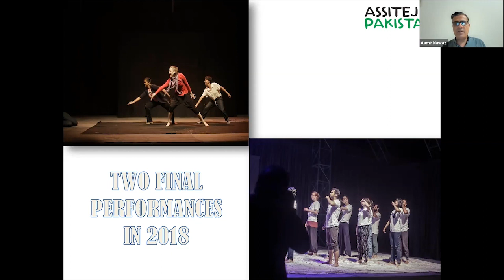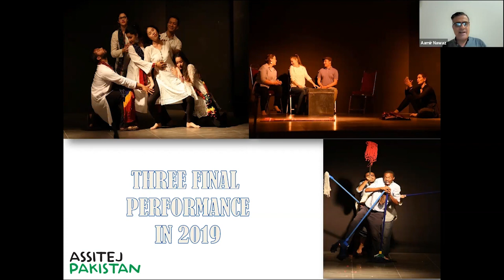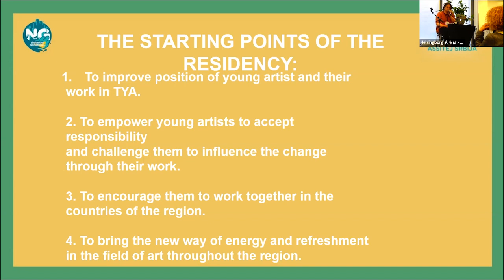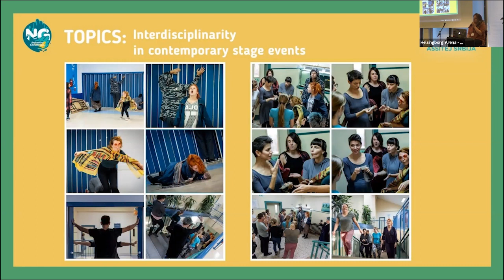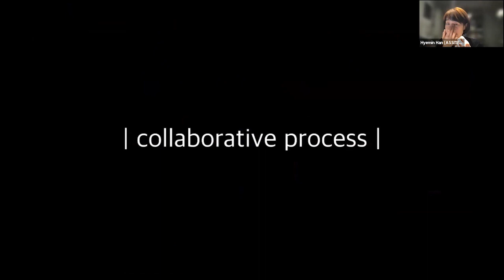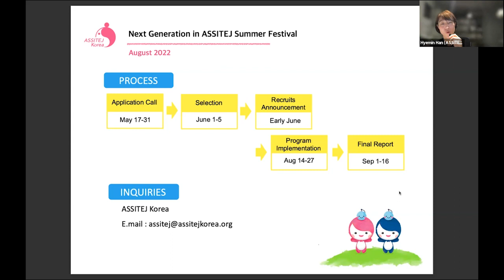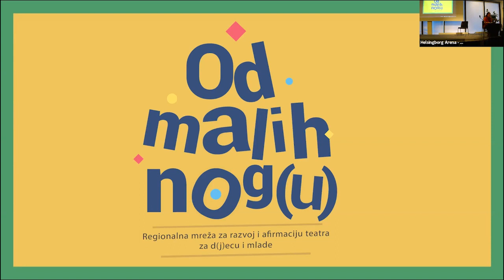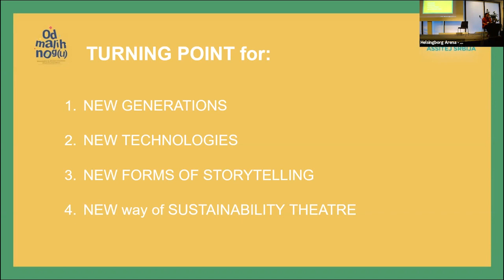BABEL: Make room for the Next Generation - giving you placemaking (Sweden)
Seminar
Presented by: ASSITEJ Sweden

The 2022 Next Generation program theme is placemaking – a method for developing public spaces in long term and short term in different ways. This is a presentation of the five day long work created by the Next Generation participants. We invite you to experience the place in new ways!

Participants: Next Generation participants with Vivian Doumpa, Placemaker, STIPO & Placema¬king Europe